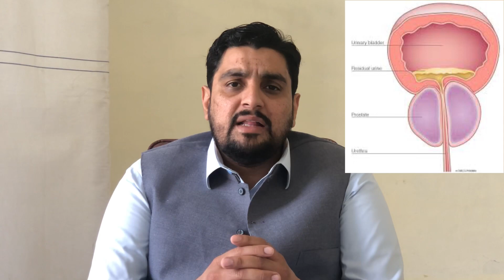Benign prostatic hyperplasia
Causes of benign prostatic hyperplasia. Difference between other cases of blades outlet obstruction. Bladder outlet obstruction BOO.